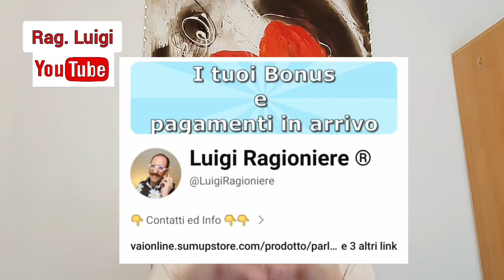Carta Dedicata a te: quasi in arrivo, con colpo di scena - Tende da sole: ora costano meno con Bonus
Diventa SUPER iscritto al canale - e ricevi risposte o parla con me

Se vuoi supportare il mio canale, puoi offrire un caffè ☕ qui

O clicca sull'icona "Super Grazie" o "Grazie" ❤

- Carta Dedicata A Te. Si parte... dal 14 agosto le Graduatorie Definitive, ma poi arriva anche un colpo di scena e tutto pare cambiare;
Parliamo un pochino della carta Dedicata a TE, perchè orami siamo quasi agli sgoccioli.
- Bonus Tende da Sole 2024 è una detrazione del 50% sulle spese sostenute per l’acquisto e l’installazione di schermature solari o chiusure oscuranti che proteggono la casa dal sole.

- Cerco sempre di rispondere a tutti quanti, ma se non ricevete risposta ricordatevi che non faccio consulenze private qui su YouTube.
- Tutte le pubblicazioni audio e video di Luigi Ragioniere servono SOLO ad intrattenere e divertire il pubblico e NON intendono sostituire in alcun modo le informazioni fornite dal consulente fiscale o Avvocato dello spettatore/pubblico.
- Si invita il pubblico ad attenersi alle indicazioni fornite dal proprio consulente fiscale o avvocato in merito alla propria posizione fiscale.
- In caso di informazioni che riguardano contratti di lavoro o buste paga, si precisa che non sono un consulente del lavoro e dovete fare riferimento al vostro consulente del lavoro.
- Non ci si assume nessuna responsabilità in caso di errori od omissioni.
- Il sito internet, il/i profilo/i, il/i social o canale YouTube Luigi Ragioniere (testi, audio, video, scritte, ecc. ecc.)  non rappresentano una testata giornalistica, in quanto vengono aggiornate senza nessuna periodicità.  Pertanto, non possono considerarsi un prodotto editoriale ai sensi della Legge n. 62 del 07/03/2001.
- Ove non espressamente indicato eventuali oggetti, articoli o servizi mostrati all'interno dei video sono stati acquistati da me personalmente e nessuno mi ha pagato per mostrarli.
- Non autorizzo a registrare o condividere parti di video o di dirette live.
(1) - Chat su Telegram: prima di entrare in chat si invita a leggere le note in alto alla chat.
Immagini e/o documenti concessi in libero utilizzo da:
.920-922-923